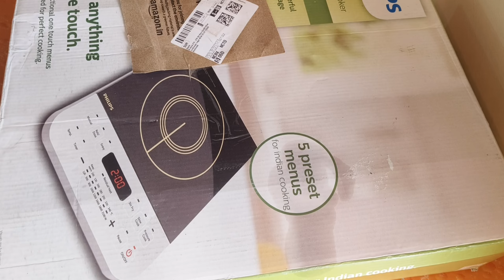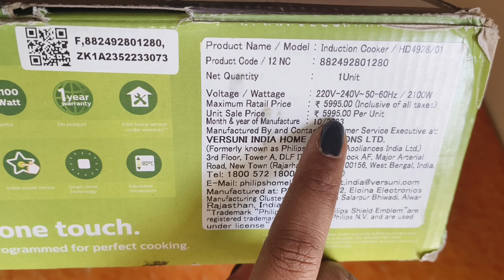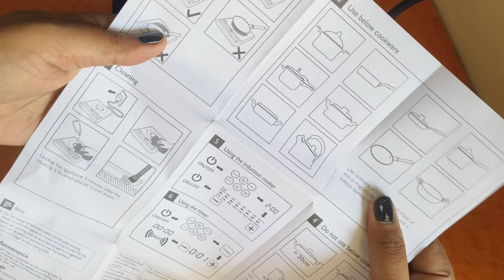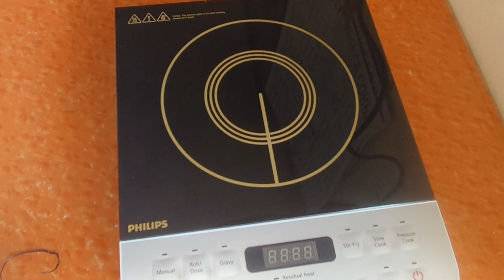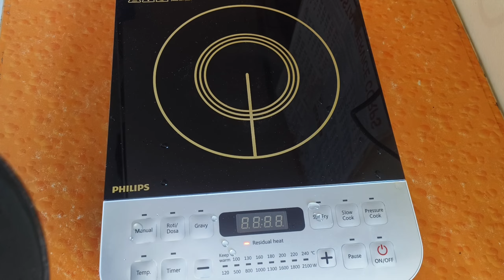*PHILIPS INDUCTION* HONEST REVIEW,price?, how to use,utensils,quality everything is in the video 📸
Hello guy's 🤗
I hope you all are doing great 👍
PHILIPS VIVA COLLECTION INDUCTION COOKTOP.
Mene Philips induction ka review share Kiya hai, induction ki price, quality ,warranty sab kuchh Maine is video mein bataya hai.
I USE THE FOLLOWING ITEMS FOR MAKING VIDEOS📸

thankyou ❤️